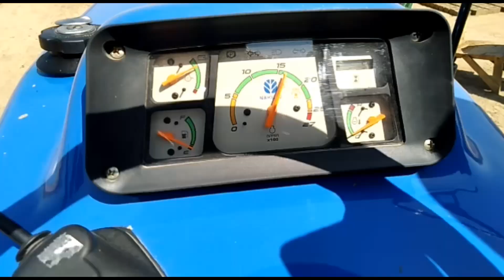Swaraj 744 vs Newholland 3600 heritage edition ईंट बनाने वाली मशीन पर देखो